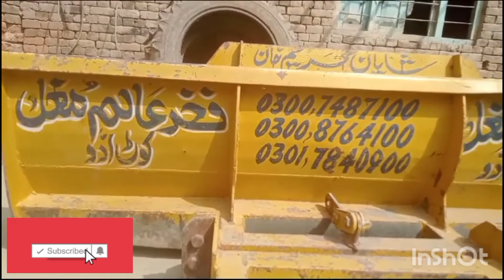Tractor front bullet for sale Location Jatoi